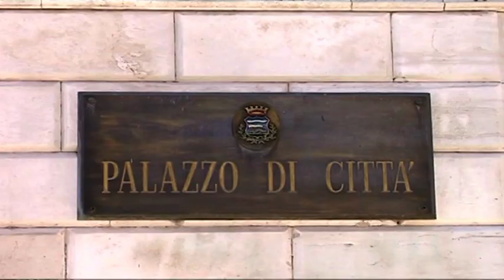serv a Lucera il 1° maggio sanificazione in città